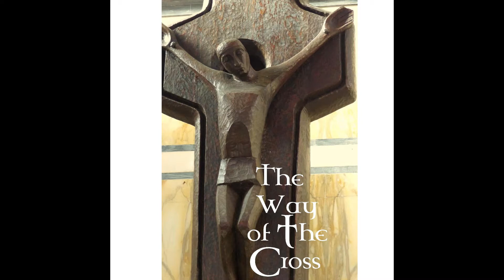The Tenth Station from the Lough Derg Way of the Cross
James son of Alphaeus is sometimes called James the Less, that is ‘the Younger’. He was the local leader of the early Church in Jerusalem, One of the New Testament letters bears his name.
JESUS IS STRIPPED OF HIS CLOTHES
Now everything was taken from him, even his clothes.  Although he was God he emptied himself, to become as we all are.  And he was humbler yet, even to accepting death on the cross.
Lord, we worry about our life and what we are to eat, about our body and how we are to clothe it.  But life means more than food, and the body more than its clothing.  You humbled yourself to become like us: may we become more like you.
We pause for some quiet moments of prayer, our eyes on “the outstretched arms of Christ Crucified….”
Save us, Saviour of the World, for by your Cross and Resurrection you have set us free.
Narrated by Fr La Flynn and Mary McDaid